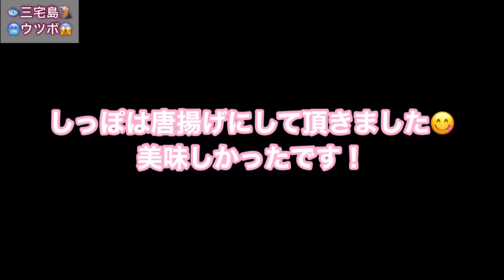【危険生物⚠️】海のギャング！巨大ウツボを食べる女が…！ in 離島 三宅島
私は今、東京の離島・伊豆諸島の一つである三宅島に来ています。
島好き・ダイビング好き・野鳥好き・釣り好きに人気の離島です。

今回は、サムネイルにもある通り、おさかな天国三宅島で巨大ウツボを釣ってきました！
三宅島はお世辞抜きに、今まで行った離島の中で、種類も豊富で大物が多く数も1番釣れました！

さて皆さん、海のギャングと言われる位凶暴で、釣り人からの嫌われ者なウツボが食べられるって知ってました？
私は知りませんでした！
高知や房総半島 和歌山など、太平洋側の半島部では食べているところがあるようです。
栄養豊富で美味しいので、お正月のご馳走としても振る舞われているんだとか！
さらに、ウツボは妊産婦さんに食べさせろと言われていたり、コラーゲンがたっぷり入っているので美容に良い食材として注目されています。
それを聞いたら食べないともったいない！
ウツボとの激闘、どうぞ最後までご覧下さい♪

▷▶︎▷▶︎過去動画
▶︎釣り関連動画はこちら

▶︎世界自然遺産 小笠原諸島の観光動画はこちら

▶︎長崎県 離島 対馬の観光動画はこちら